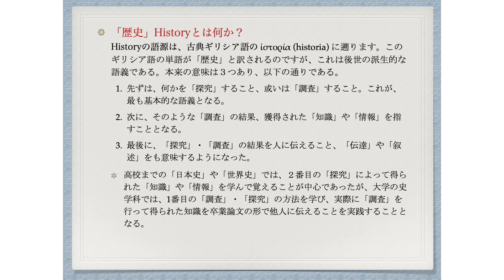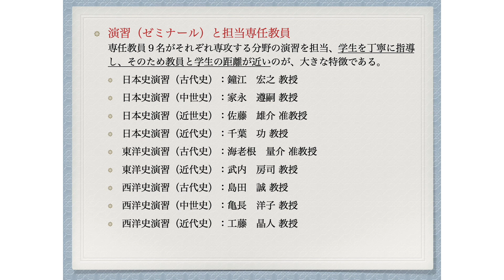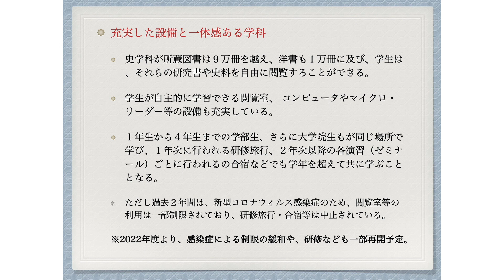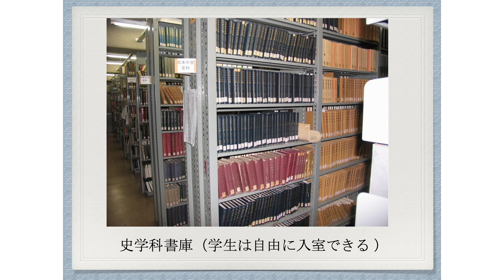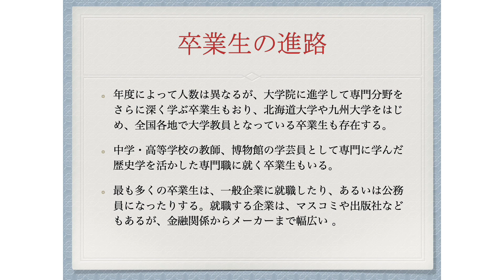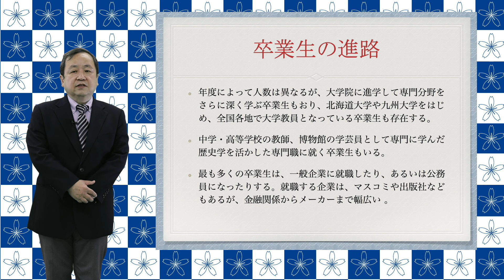学習院大学文学部 史学科説明